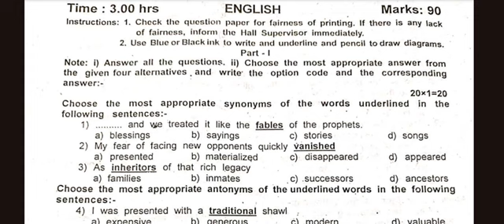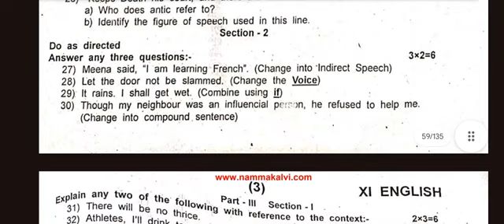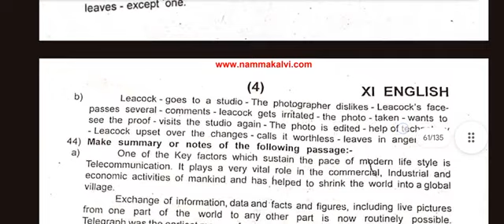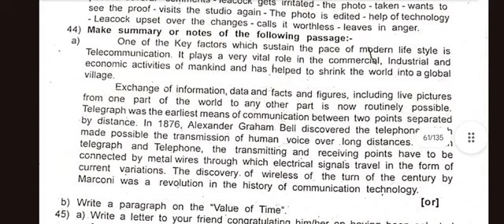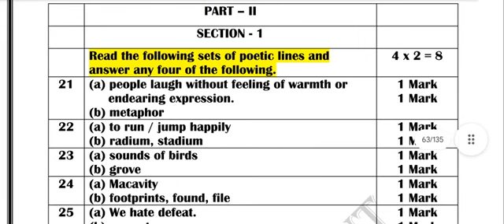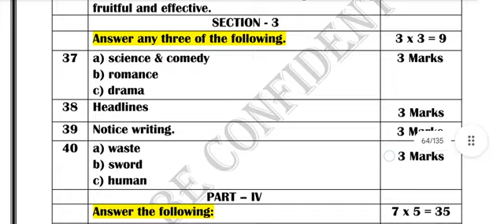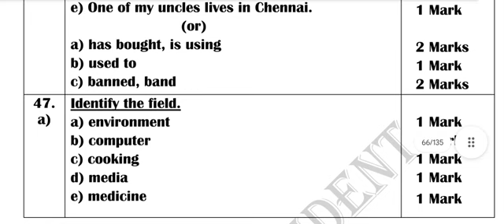tn11th-English-Revision-Exam-Question-Papers-and-Answer-Key - Theni District